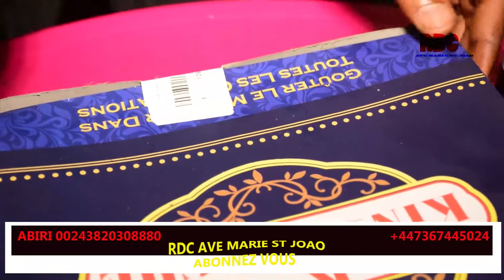CÉLÉBRATION DE L'ANNIVERSAIRE DE LA PATRONNE DE LA CHAÎNE RDC AVE MARIE MADAME HANNA STELLA SUIVEZ